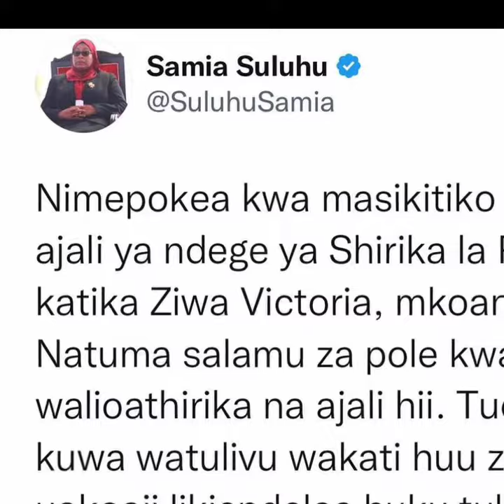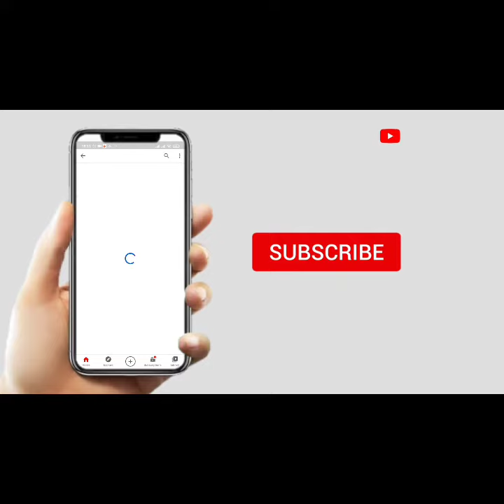Kilichotokea ajali ya Ndege Bukoba tazama, ndege yadondokea ziwani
Rais samia asikitishwa